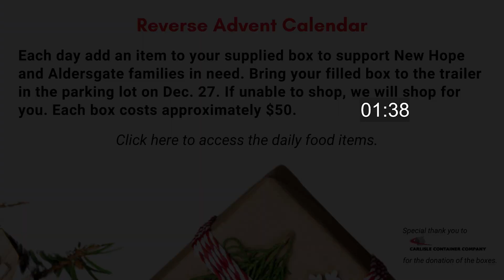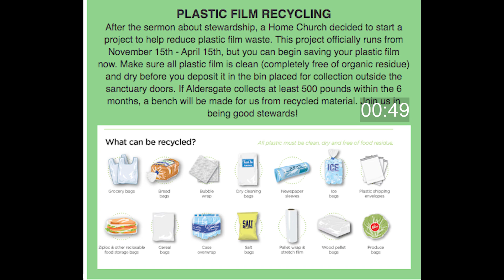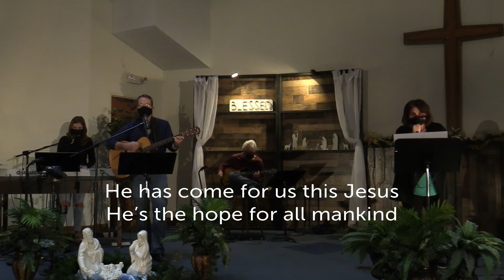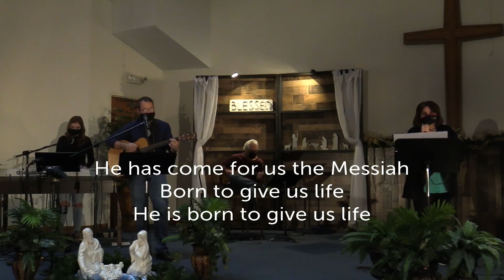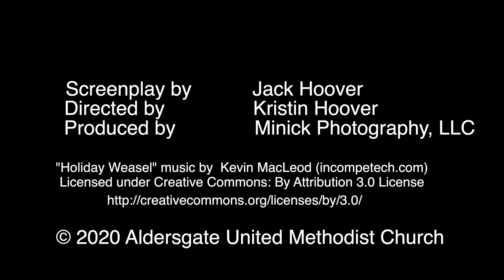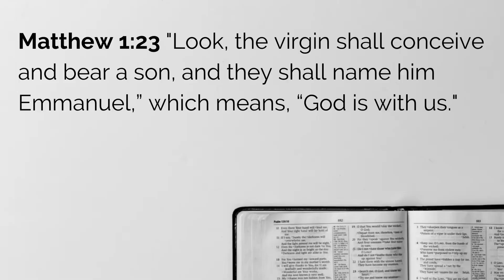Life Talk December 20th, 2020